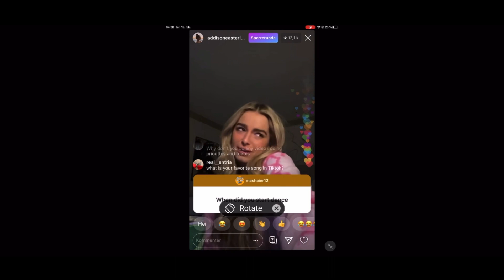How Addison Rae made her live burp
BUURPING IS BACK